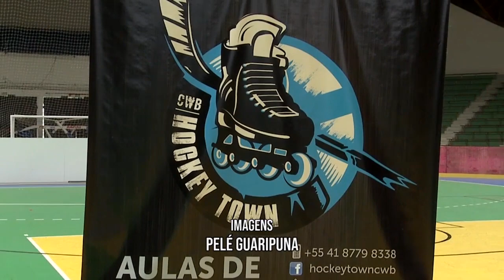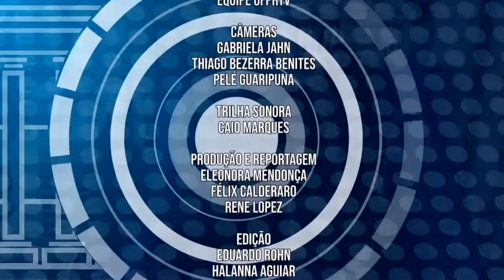UFPR Notícias (20/11/18)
Veja no UFPR Notícias desta terça-feira:

0:32 Políticas públicas são tema de entrevista sobre o Dia da Consciência Negra
10:52 Toma posse a nova direção do Setor de Educação Profissional e Tecnológica
13:57 Grupo da UFPR é campeão de em Mostra de Foguetes
15:03 Programa de Pós-graduação em Biomedicina oferece curso de doutorado
10:24 "Fora da Caixa", filme produzido por estudantes da UFPR, é premiado em festival internacional de cinema
20:20 Conheça o Hockey in Line, uma modalidade do esporte adaptada para as quadras